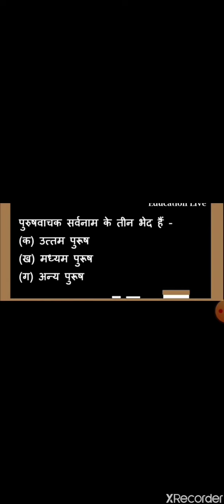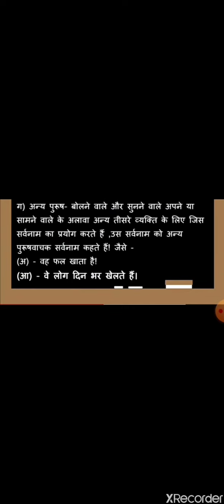INDI SARVNAAM KE BHED CLASS 8TH